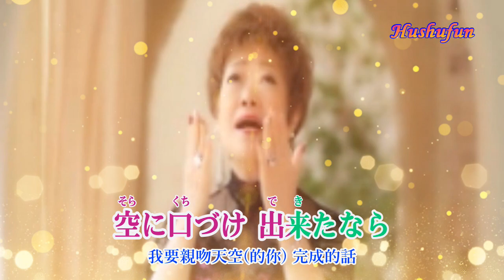一杯のジュテーム(歌詞中譯) カバ一:胡淑芳 発売日:2022.10.05 オリジナル歌手:秋元順子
影片習製 錄唱上傳 純為紀錄留念 若有侵權 敬請告知
一杯のジュテーム  發行年月 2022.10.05
作詞：おかゆ    作曲：おかゆ   編曲：多田三洋
♯1で歌唱しています